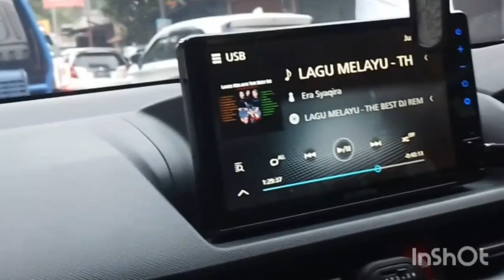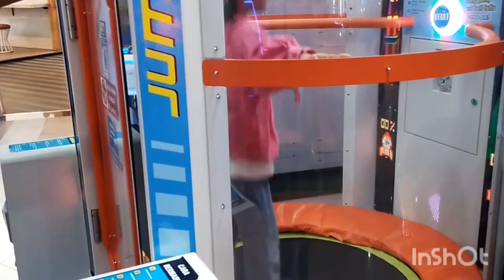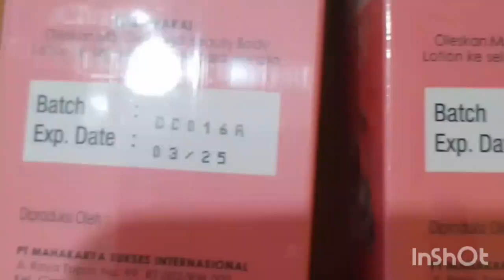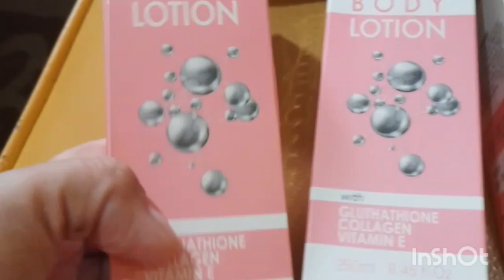long weekend jl2 ke mall maen game n makan2